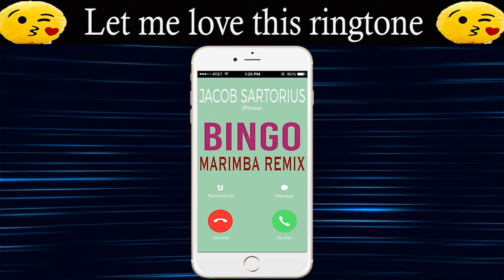Latest iPhone Ringtone - Bingo Marimba Remix Ringtone - Jacob Sartorius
Best iPhone 7 Ringtone of Bingo for your Android/iPhone!